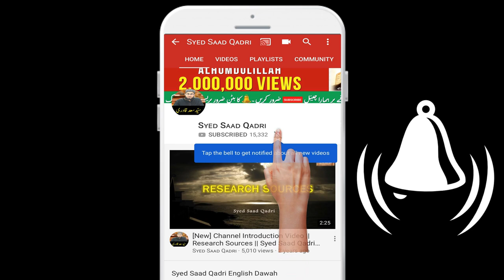Cousin se hath milana kaisa